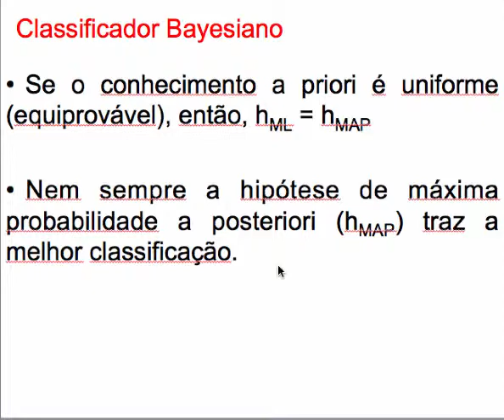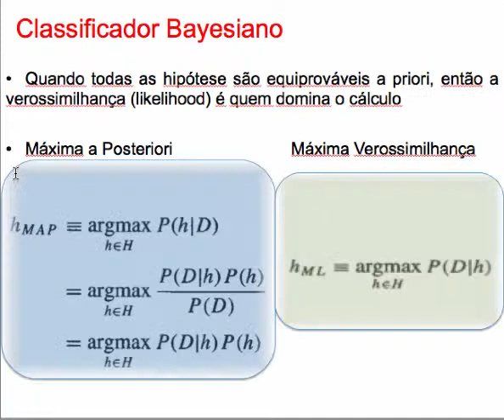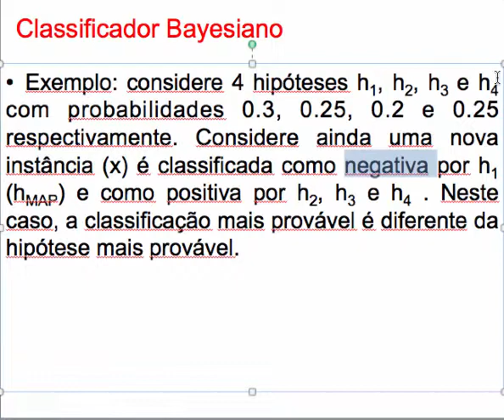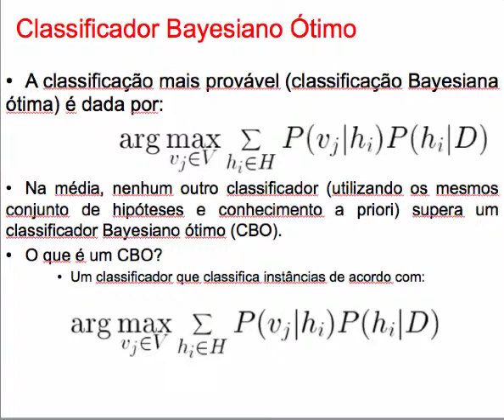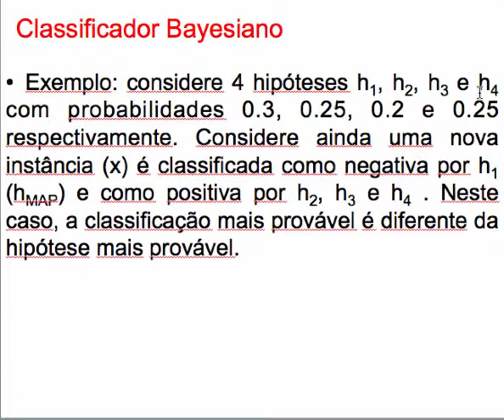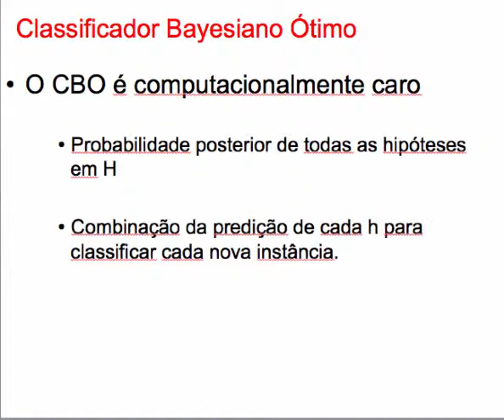Naive Bayes / Classificador Bayesiano Parte 4 - Machine Learning (Aprendizado de Máquina)